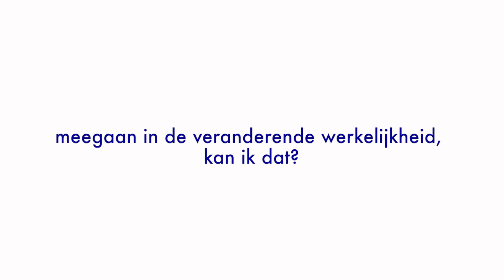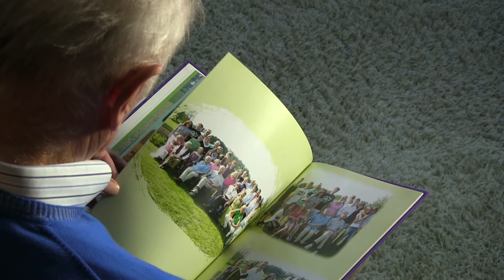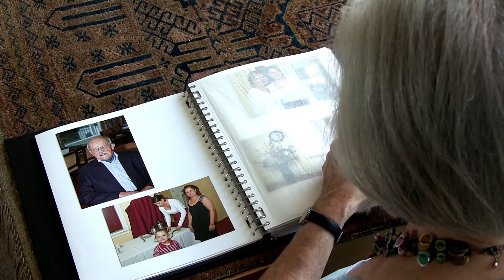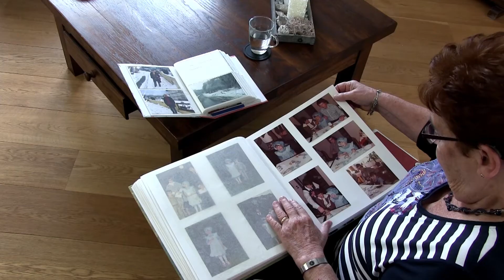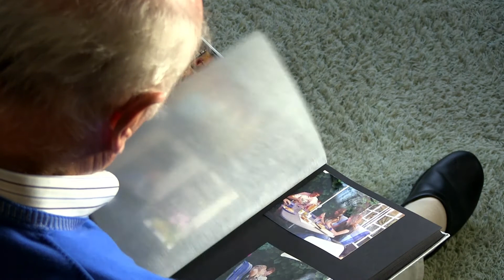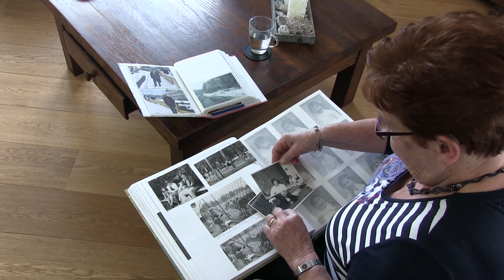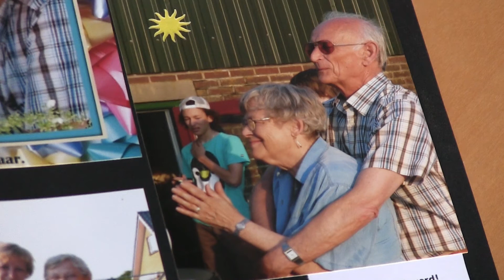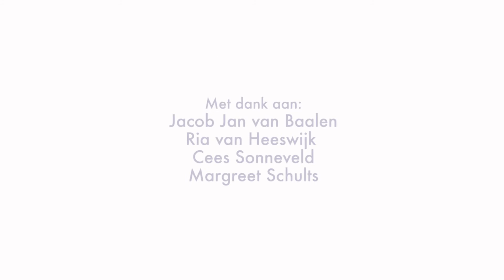Dilemma bij dementie: Omgaan met de veranderende werkelijkheid, kan ik dat?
Als mantelzorger van iemand met dementie kom je veel dilemma’s tegen.

Iemand die dementie heeft, verandert langzaamaan. Hoe ga je om met het vergeten en het veranderende gedrag? Wat doe je als iemand werkelijkheid en fantasie door elkaar begint te halen? Hoe bewaar je de harmonie?

In deze video vertellen verschillende partners en kinderen hoe zij omgaan met de veranderende werkelijkheid van hun naaste. Ze vertellen openhartig hoe zij dit ervaren en welke afwegingen een rol speelden bij hun keuzes.

Wil je na het zien van de video meer lezen over dit onderwerp?
Op dementie.nl staan veel verschillende artikelen hoe je kunt omgaan met de veranderingen

De video werd in opdracht van Alzheimer Nederland gemaakt. We werkten daarvoor samen met Zorgbelang Gelderland/Utrecht, Icare en Netwerk Dementie Noordwest Veluwe. Achmea, Fonds Sluyterman van Loo en Provincie Gelderland maakten de films mogelijk.

De video is een goede gespreksstarter voor bijeenkomsten over dementie, zoals Alzheimer Cafés. Bij de video hoort ook een handleiding met tips hoe je deze video bij bijeenkomsten kunt gebruiken en hoe je de dialoog start. De handleidingen zijn gemaakt in het kader van Programma Zorg Verandert en te vinden op